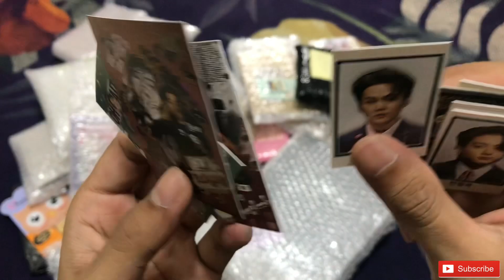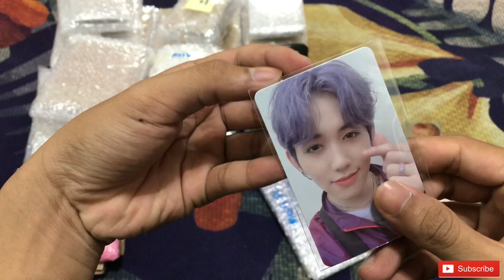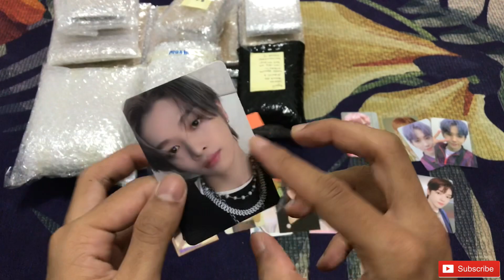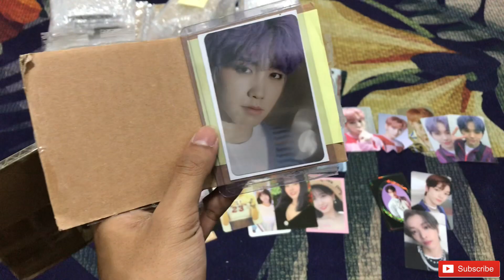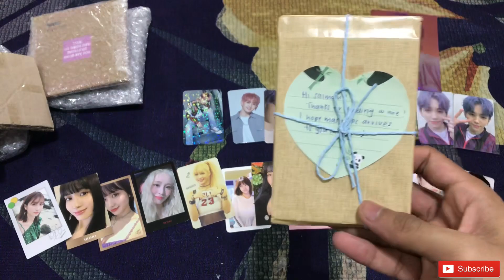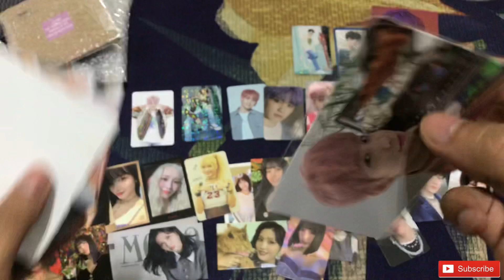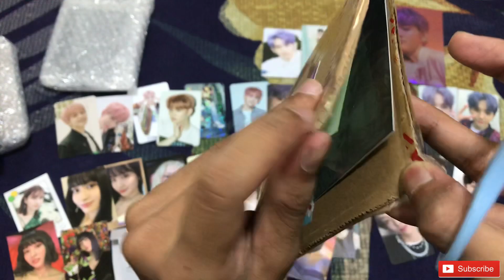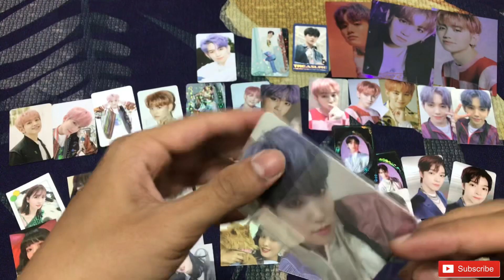♡ K-POP COLLECTIVE HAUL MALAYSIA ♡ DECEMBER 2020 TREASURE | TWICE | NCT | BTS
Hi guys, so im finally back again with this unboxing video.

I bought my photocards on Carousell, Twitter & Facebook ( ^ω^ )